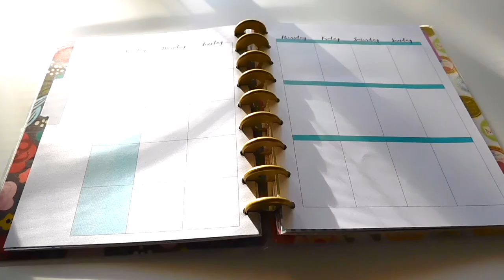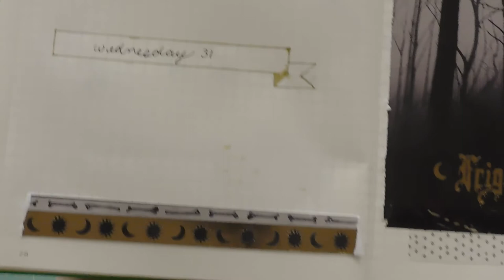Bullet Journal With Me | End of October | Halloween